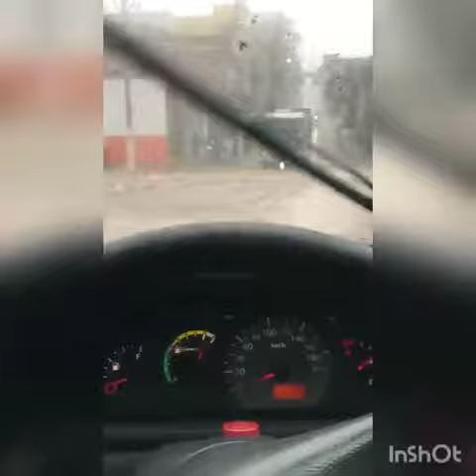Muita chuva em Carapicuiba